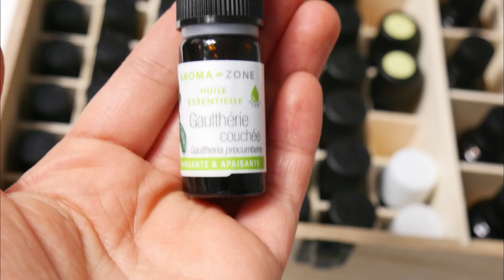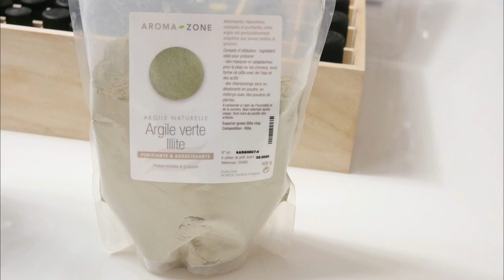وصفة لآلام الظهر لستعملت لزوجي وجاب الله الشفاء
مائدة غداء أو عشاء صيفية بوصفات صحية وسهلة التحضير

وصفة بانديكو لتغطية الشيب وجميع التوضيحات للحصول على لون موحد وشعر ناعم

مشترياتي الخاصة بالتجميل وصفة لحب الشباب وصفتي لتقوية وترطيب الشعر والكتب لطلبتو مني

يوم كامل معي /فطور مائدة غداء /مائدة عشاء /وصفة لتنظيف الوجه

خلطة متعددة الاستعمالات / الهميزة ديال هذا الاسبوع؟اجيب على بعض الاسئلة /صورت ليكم المحل منين كنتقدى

ثلاث انواع من العصير بدون سكر وخبز الزيتون وبديل الجيلاتين لتحضير التحليات